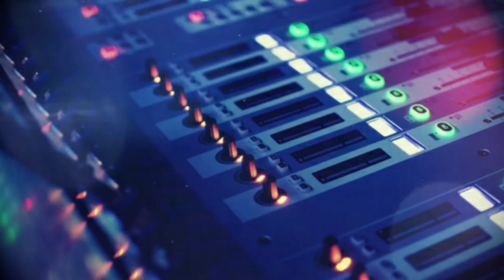Playback - Café da Manhã (Seresta) Roberto Carlos